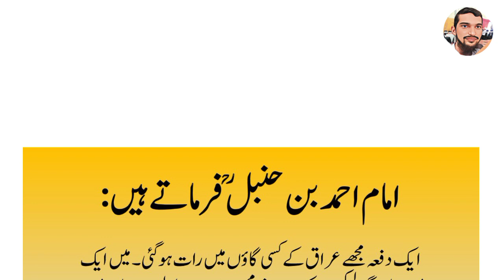Imam Ahmad Bin Hanbal Ka Dilchasp Waqia | Astagfar Ki Fazilat | Islamic Story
This channel is About all kinds of information including Urdu Quotes, Urdu Poetry, History, General Knowledge, Social Media and Much More.
Thanks !

Mudassir Diary